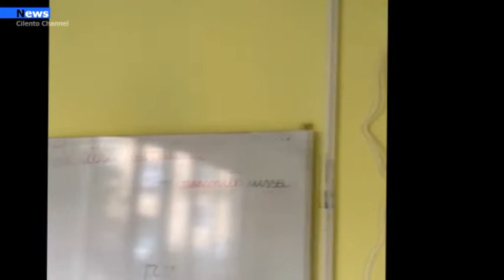Agropoli, Sanificatori nelle scuola, Spinelli: l'installazione arriverà in ritardo"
Capisco le difficoltà e solidarizzo con chi è chiamato a prendere decisioni in momenti difficili come questo, quindi ho preferito finora non entrare sull'argomento scuola. Evitando ogni polemica dico fin da subito che sono tra quelli favorevoli alla didattica in presenza e per questo motivo qualche considerazione, soprattutto di fronte ad una popolazione scolastica importante come quella di Agropoli, va fatta.